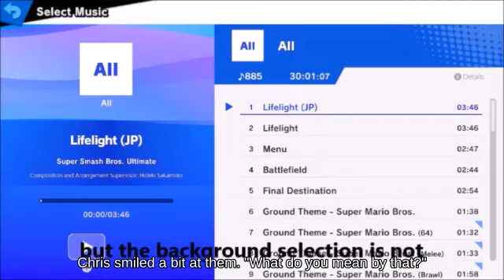Up Tilt Corrin holding Ray Gun below Horizontal Recovery Flat Zone 2... _ Switch